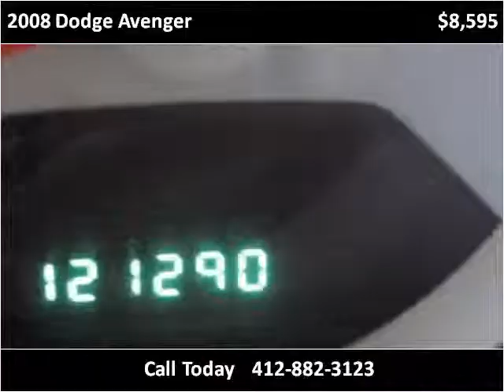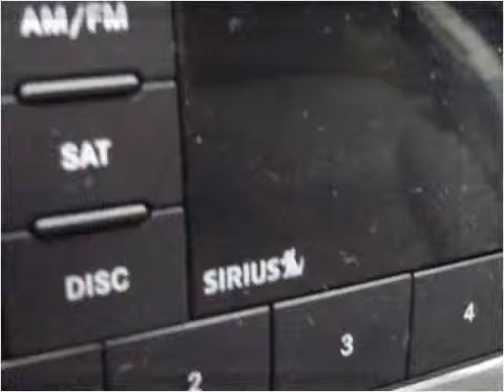2008 Dodge Avenger Used Cars Pittsburgh PA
This 2008 Dodge Avenger is available from Used Car World.